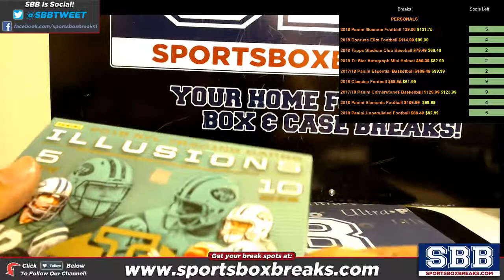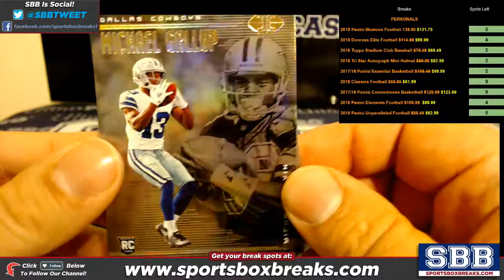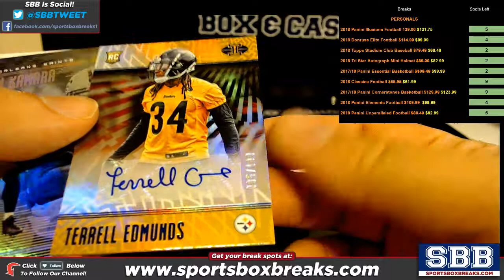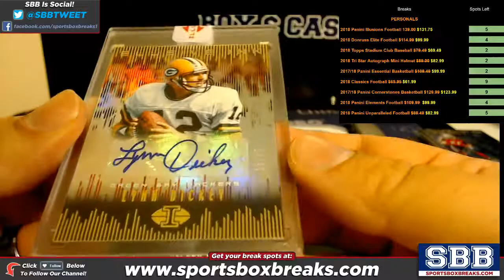2018 Panini Illusions Football Personal Box 2 Denis L 10718